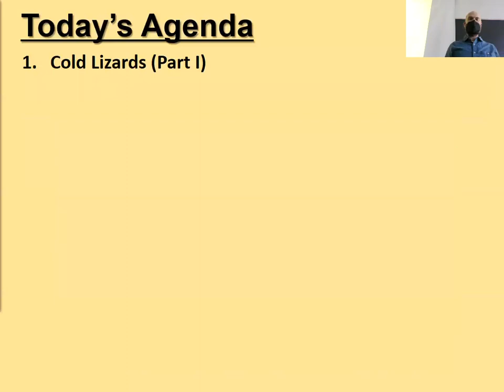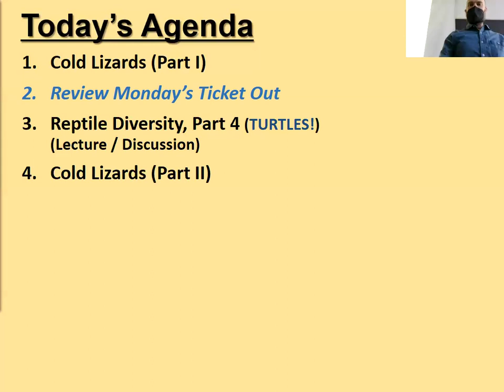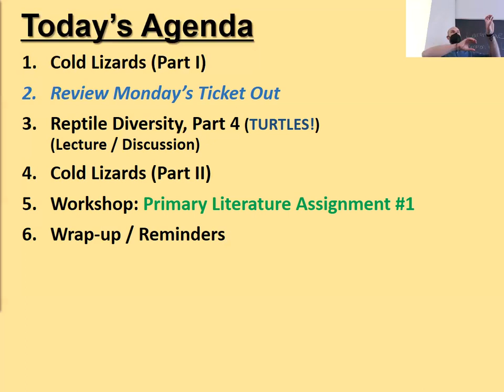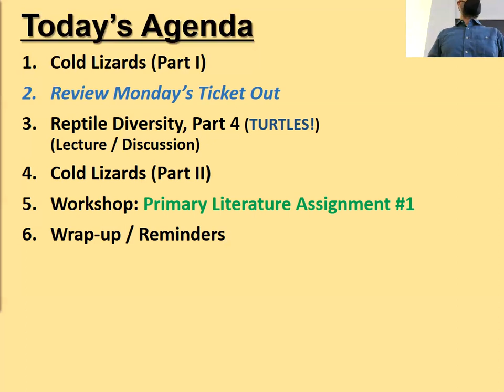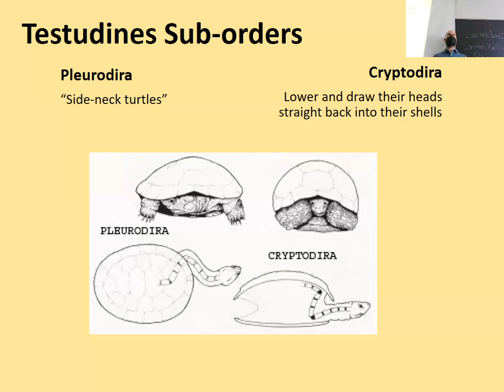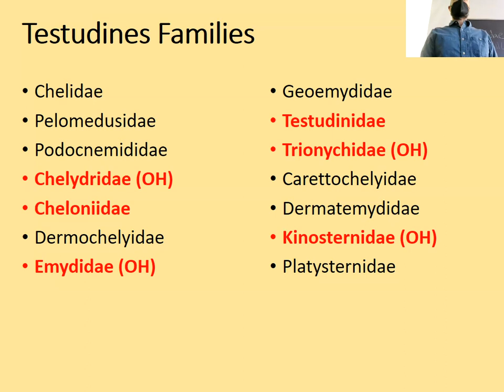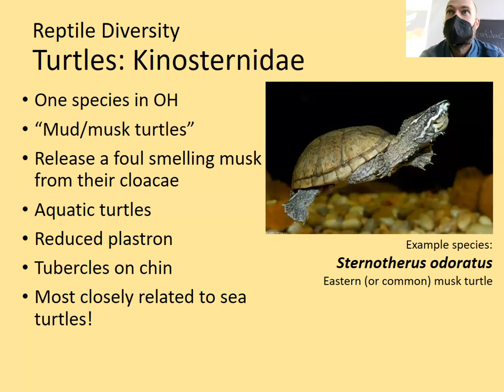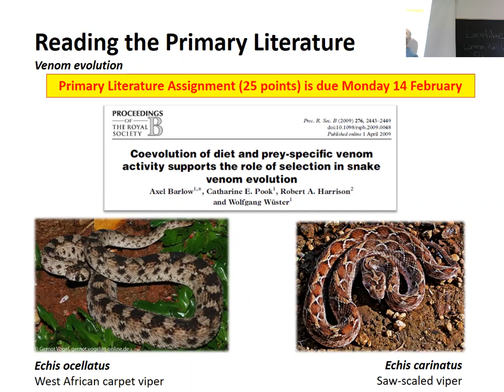Herpetology Lecture 9 Feb. 2022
Video of our online lecture 9 Feb. 2022, including Reptile Diversity IV (turtles) and some hibernating lizards.